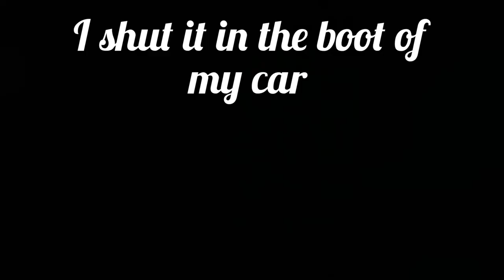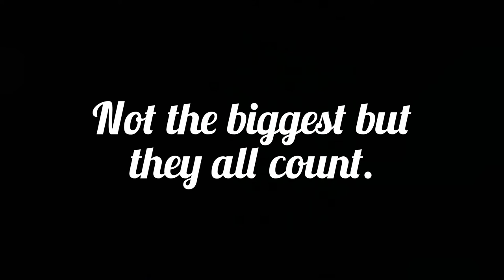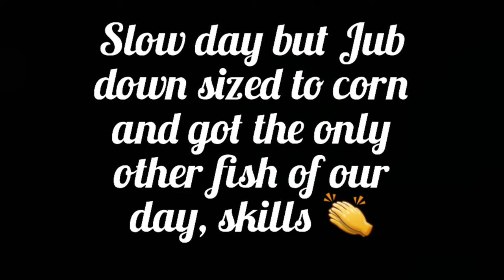Carp... Cats... Sturgeon and Bass!